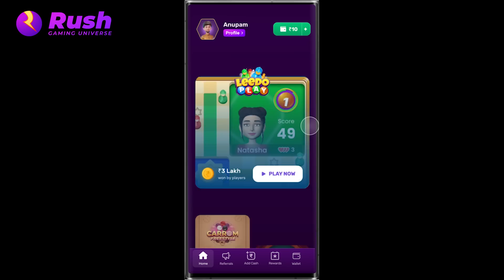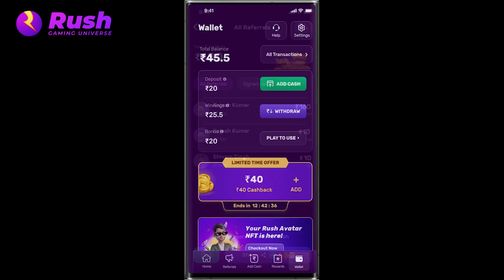TONIGHT UPDATE + HOW TO CLAIM FREE EMOTE ?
Get up to Rs. 50 FREE signup cash 😊 and assured rewards.

MY INFO. 😎
Instragram I'd =
other info...
coming soon.